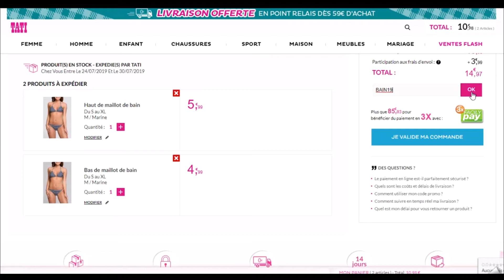Code promo Tati vérifié en vidéo